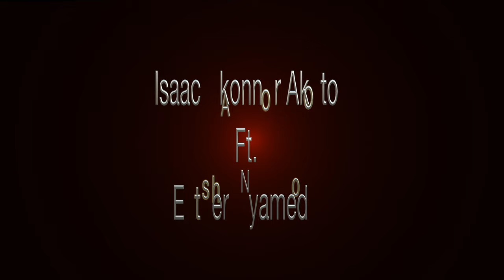ASEDA - Isaac Akonnor Akoto ft. Esther Nyamedo. Omnipresent God.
Thanksgiving song for God's abundant grace on our lives

To get some of the best praise and worship songs, please search and follow Isaac Akonnor Akoto on all platforms including the following:

Acknowledgements:

Songwriter - Isaac A. Akoto
Producer - Lafta Music Prod. (Isaac A. Akoto)
Mixing/Mastering - Lafta Music Prod. (Isaac A.Akoto)
Video - IkePosh Media (Isaac A. Akoto)